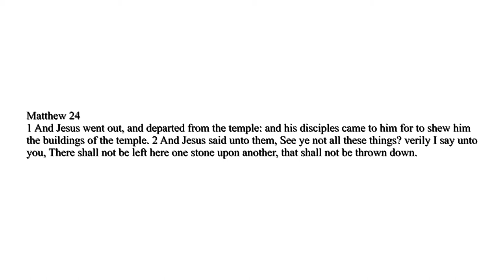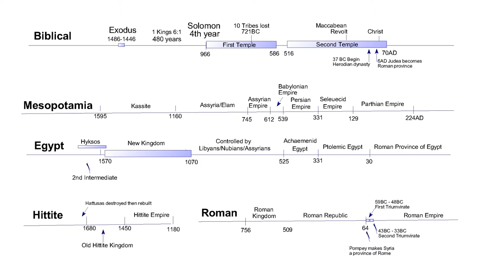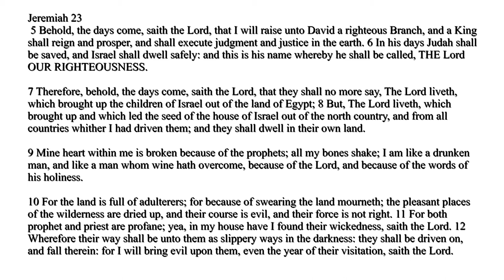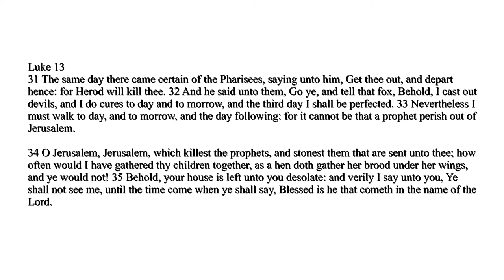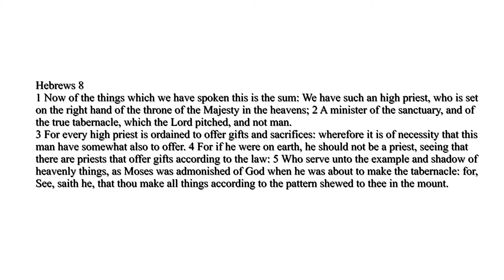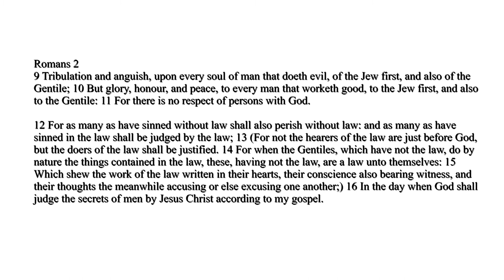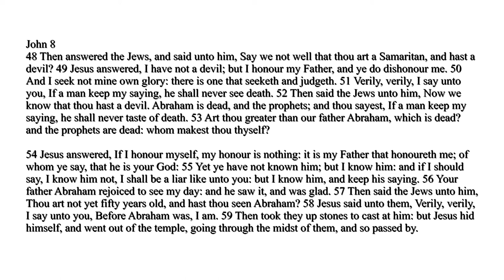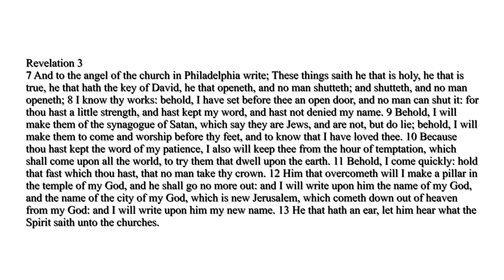Synagogue of Satan | History of God 18 (5of6)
This is part 5 of a Bible study series about Judah, the synagogue of Satan. Jesus Christ is the best one to interpret the phrase 'The Synagogue of Satan. First I am not an anti-Semite, in now want do I want you to hurt Jews. We are only studying the prophets to understand who God is and what he does. It is God's job to purge the Jews and us in whatever way he decides.

Ancient Jewish history includes 2 temple periods. The first temple period and the second temple period. The first temple was built by Solomon in 966BC and destroyed by Nebuchadnezzar II in 586BC. The second temple was constructed in 516BC and destroyed by the Roman general Titus in 70AD. The second temple was greatly expanded and modernized by Herod the great in the 1st century BC. This is the temple that Jesus Christ preached at and prophesied it's fall in Matthew 24:1.

When the Jews were taken into captivity in Babylon they were forced to adapt their religion in a foreign land and without a temple. This is why they began the oral Torah which is called the Talmud. The Jews had adapted legal councils since the time of Moses but these councils had changed into different forms during different times in history. The Sanhedrin council which was 70 elders and divided into political and religious factions mainly of the Pharisee's and Sadducee's took this form during the Hasmonean dynasty. The Sanhedrin council of the late second temple period, is the council that condemned Jesus Christ. The Sanhedrin council ruled in Jerusalem on matters of religion and secular matters in Judea. During the time of Christ Judea was a province of Rome under a Roman procurator Pontius Pilate. The Sanhedrin council condemned Jesus Christ to death but they did not want to carry it out on the Passover so they brought him to the Roman procurator and accused him of treason against Caesar.

The Synagogue system was also developed during the Hasmonean Dynasty. The word Synagogue is a Greek word meaning 'leading together'. The law of Moses centers the Jewish religion at Jerusalem and during certain Holy days all Jews were to come to Jerusalem to celebrate together. The Synagogue was a smaller building in each town and city around the country wherever communities of Jews were, where they would meet every Sabbath and congregate during the rest of the year. The Synagogues were under the authority of the Sanhedrin. The Rabbi's who taught at the Synagogue were trained in Jerusalem under the authority of the Sanhedrin. They would not perform sacrifices at the Synagogue, sacrifice was done in a very specific manner and only in the temple at Jerusalem. The Synagogue was only a place of gathering and learning the scriptures.

After the temple at Jerusalem was destroyed by the Romans in 70AD the Synagogue became the primary mode of worship for the Jews. During the first few centuries after the destruction of the temple the Jews were shunned by Roman society because of the wars. The Jewish synagogues spread out into other empires because Jews were migrating to better places. They still existed in the Roman Empire but they were oppressed in many ways.

After the resurrection of Jesus Christ the first Christians were Jews and they spread the Gospel in the synagogues among the Jews. Several Synagogues became Christian. The Sanhedrin saw this as a great threat and a heresy. They took measures to rid themselves of Christianity  persecuting the Christians in every city starting in Jerusalem. During his lifetime Jesus Christ had preached in the Synagogues and among the Jews and Samaritans only.

It was because the Jews rejected Jesus Christ as their leader and crucified him that the Gospel went to the Gentiles. The Jews were blinded to the truth by God that this might happen. After Jesus Christ was resurrected and the controversy in heaven was won, then the Gospel went to all nations.

In John 3 Jesus debated with the Jews, he called then children of the devil because they did not believe in him or his Father. He said the devil is a murderer and liar from the beginning. This clearly points at unbelievers, including Jews, as the children of the devil. Since there is only one synagogue system on earth, even today, they Synagogue of Satan can only be referring to the Synagogue of the Jews. This should not be interpreted as a call to harm any race, including Jews. It merely shows the relationship between Judaism and Christianity. The Jews completely reject Jesus Christ as God in the flesh and as shown in several places in the New Testament, he has rejected them as unbelievers.

In this light the Jews are set among the nations as equal to other nations and the Gospel of the kingdom is preached to them as it is to all nations.